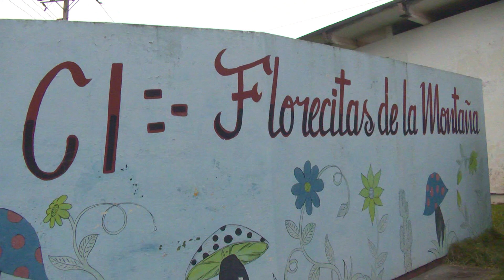Más de seis décadas de Círculos infantiles en Maisí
El municipio de Maisí cuenta con 5 círculos infantiles, un privilegio para las madres trabajadoras de esta serraría, este 10 de abril cumplen 63 aniversario de constitución  estas instalaciones educativas, el siguiente trabajo periodístico con los detalles.